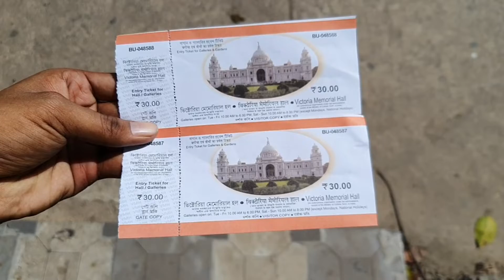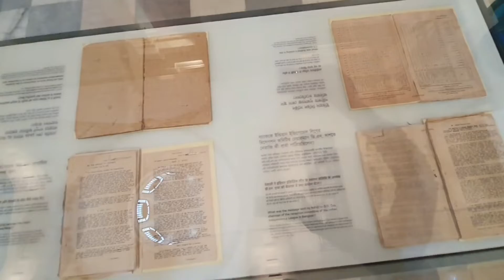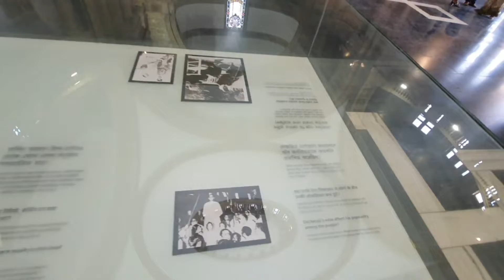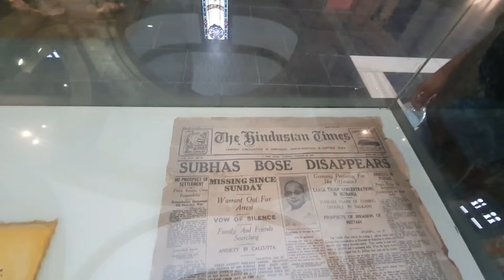Victoria Memorial Hall || Kolkata || Vlog